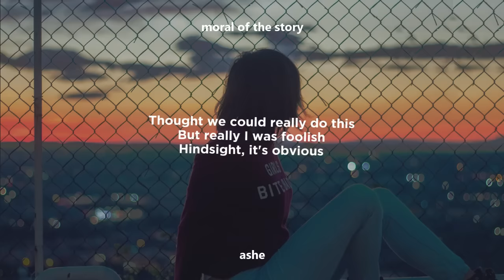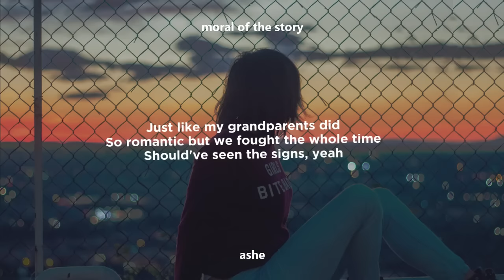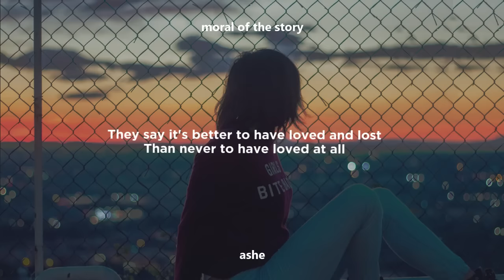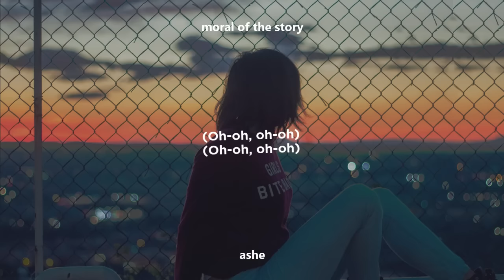Ashe - Moral of the Story (Clean - Lyrics)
Moral of The Story (Clean) (From the Netflix Film: To All the Boys 2: P.S. I Still Love You)